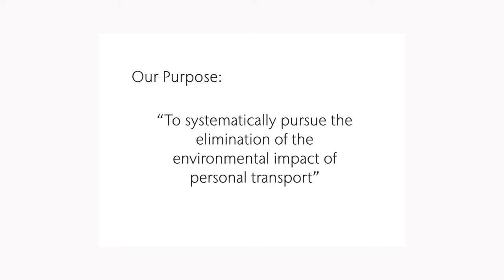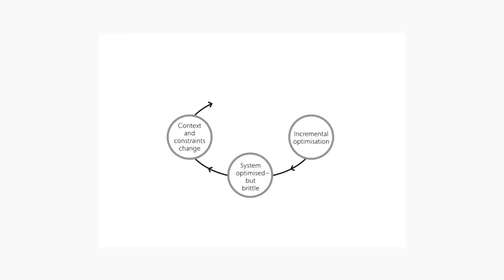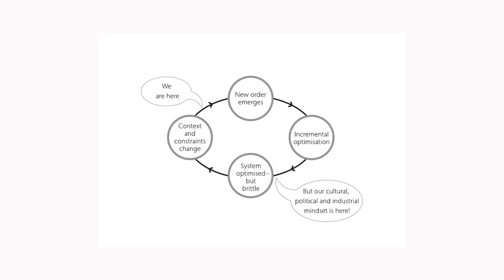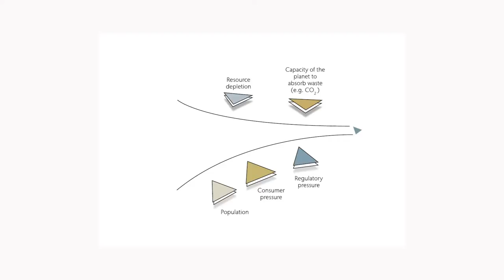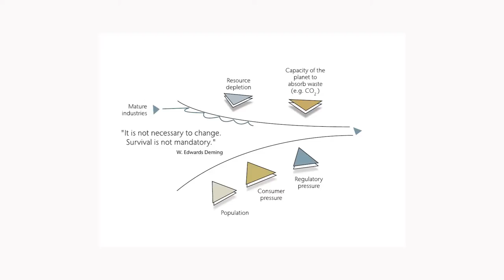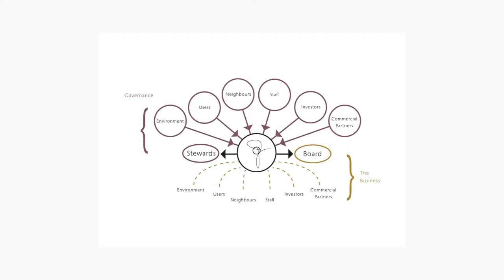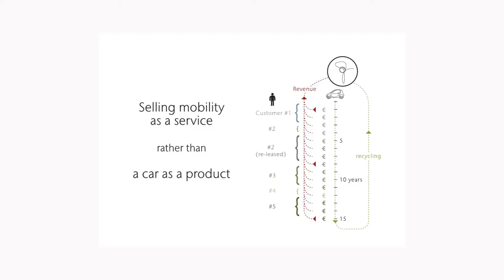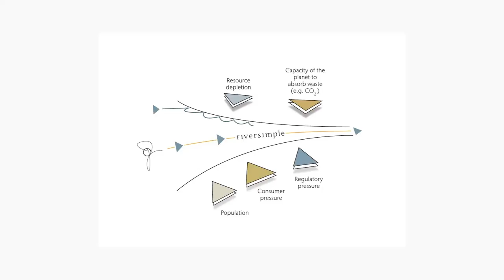The system redesign needed for cars of the future: Hugo Spowers at TEDxUHowest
Who is Hugo Spowers?

Hugo Spowers is the founder of Riversimple LLP, a company committed to developing sustainable vehicles and the strategies necessary for bringing them to market.

Hugo studied engineering at Oxford University in preparation for a career in motorsport. He set up Prowess Racing and spent 15 years designing, building, driving and restoring racing cars, an industry in which projects develop fast and success comes through systems integration rather than development of new technologies.

He left the racing industry due to concerns about its environmental impacts and went on to obtain an MBA from Cranfield University. At Cranfield, in 1999, he conducted a feasibility study into bringing hydrogen fuel cell cars to market. He concluded that a step change in both technology and business model is both essential and possible and, furthermore, that the principal barriers are not technical but to do with inertia.  At this time he developed the concepts on which Riversimple is founded.

In 2002, he built a consortium for the Morgan LIFECar (Lightweight Integrated Fuel Efficient Car), a research project to demonstrate that a fundamentally different vehicle architecture is technically possible and can deliver improvement in fuel consumption by factors rather than fractions. After 3 years, he finally gained grant support from the UK government and the car was shown at Geneva in 2008. This led to the founding of Riversimple with Sebastian Piech of the Porsche family. Chris Reitz, formerly of Alfa Romeo, has joined the team and is styling the new production vehicle that they are developing for local use from their current technology demonstrator.

What is this talk all about?

"You can't cross a chasm in two leaps": the system redesign needed for cars of the future

No technology can compete with the potential efficiency of a Hydrogen Fuel Cell Vehicle for the range to which we have become accustomed; the principal barriers are not technical but have to do with people, politics and business inertia and step changes are needed in both technology and business model.

Popular wisdom suggests that such an approach is impractical; the 'prudent' strategy is to make only one change at a time, but this 'prudence' creates artificial barriers in the face of a step change. There is no product on the planet that is remotely as good value for money as the modern motor car -- but it is unfit for purpose in the 21st century. Redesigning both the fundamental architecture of cars and the business model for providing mobility reduces barriers and risks, both technical and commercial.

This can be illustrated by three major barriers to a sustainable industrial model for hydrogen cars, and the inter-related strategies that Riversimple has designed to address them. These barriers are in resource efficiency, refuelling infrastructure and governance. Addressing these issues simultaneously is possible; it is not a zero-sum game and Whole System Design can yield solutions that are complementary and mutually reinforcing.